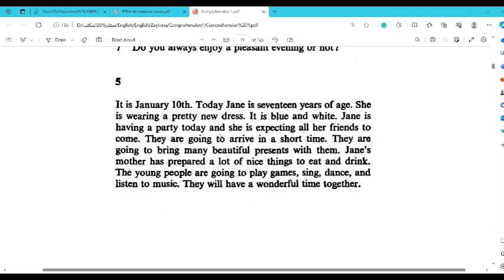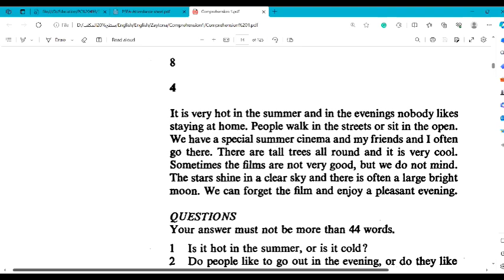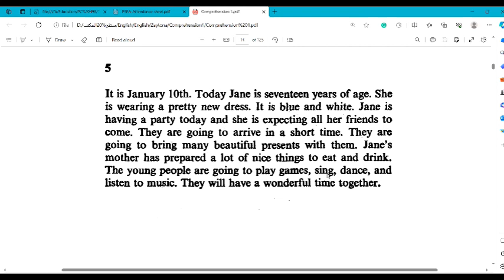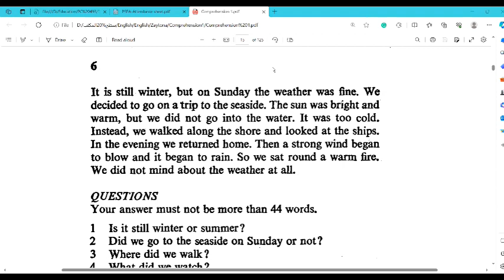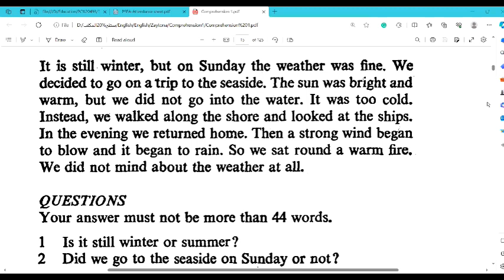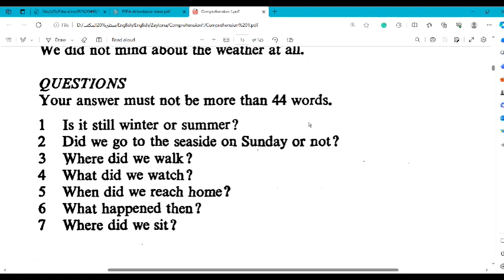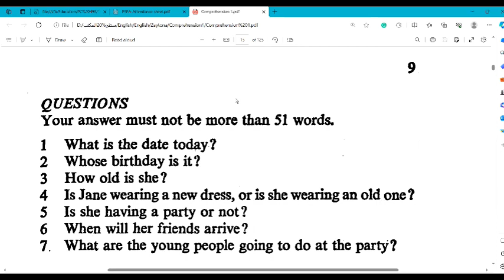كلية الآداب والعلوم الإنسانية قراءة واستيعاب 1 - السنة الأولى رقم المحاضرة: 4أ.براءة عنتابي